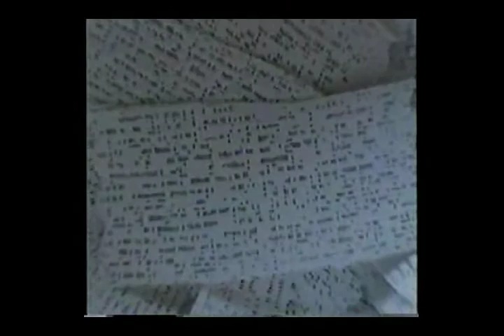Camp Bratton-Green: August 2, 1995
David Johnson's 5th/6th grade session at Camp Bratton-Green in August of 1995. Day 2.